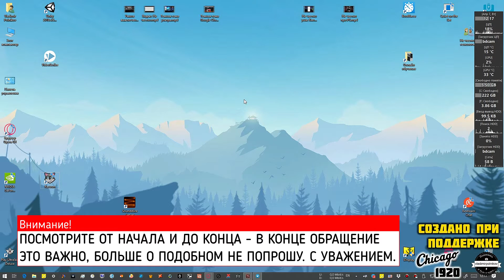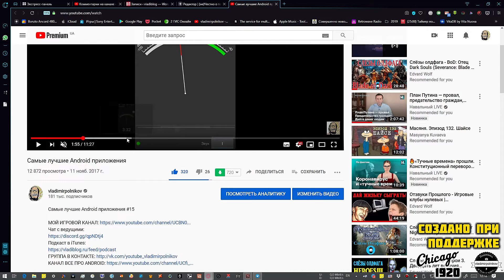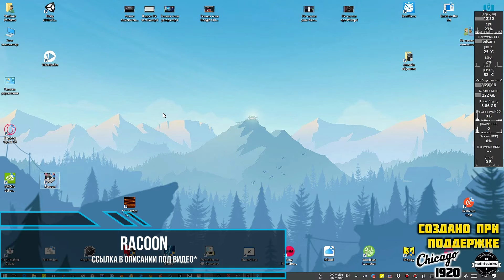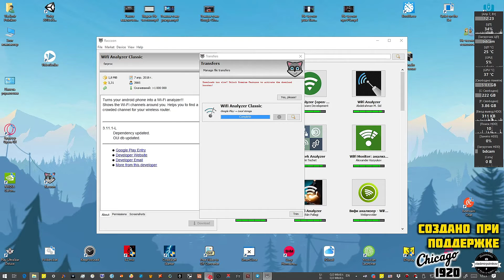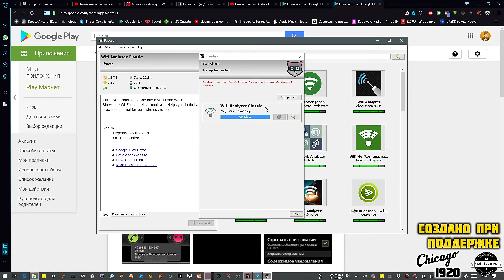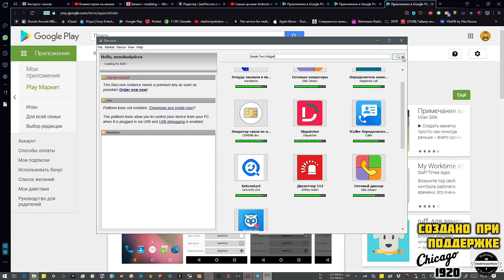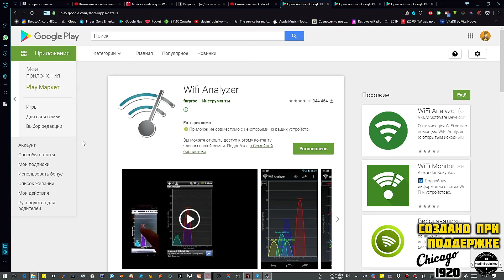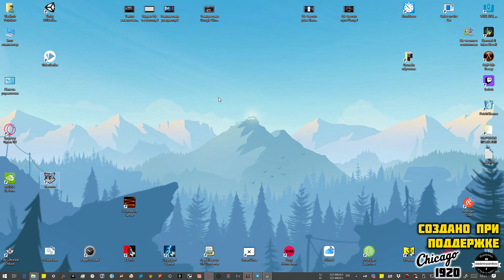Секретные функции и возможности Google Play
РЕБЯТА, БОЛЬШОЕ ВСЕМ ВАМ СПАСИБО! От чистого сердца. Любая помощь она всегда приветствуется! В данных роликах нет рекламы и они доступны для просмотра на несколько недель раньше. После публикации на канал в общедоступную ленту, появляется реклама от YouTube.